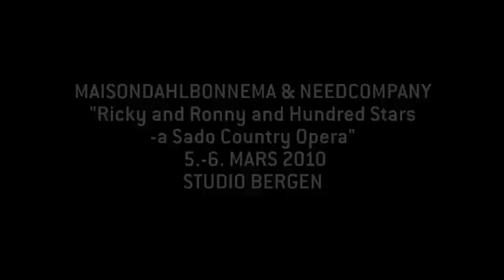Clip # 2 Costume rehearsal Ricky and Ronny and Hundred Stars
This video is a peek into the preparations for "Ricky and Ronny and Hundred Stars  a Sado Country Opera" by MaisonDahlBonnema & Needcompany. Welcome to costume rehearsal!

About the performance:
World premiére 25th of February 2010 in MAASTRICHT (Belgium)
Nordic/Norwegian/Bergenpremiére: 5th of March 2010 in BERGEN (Norway)

MaisonDahlBonnemas Ricky and Ronny and Hundred Stars  a Sado Country Opera is the follow-up to their first opera, The Ballad of Ricky and Ronny  a Pop Opera (2007). The mystery left unresolved at the end of the first opera provides an open beginning for the second. Ricky and Ronny, their creators alter egos, are a couple who wander like spirits among the stars. Thats where they meet the twinkling presence of eternal spoilsport and Salvationist Hundred Stars, who in her turn has been sent to save them from their degenerate fantasies. Through her, Ricky and Ronny stumble into a pornographic universe where they appear to lose their hold completely.
As they float through space, Ricky and Ronny, guided by Hundred Stars, sound out the possibility of a rebirth, a continuation of their existence on earth. In this opera, unbridled idolatry and rampant consumerism are stranded in the plant and animal kingdoms. What do stars have to do with animals? And what happens when we take animals seriously, and are literally absorbed by them, in an attempt to embody animal energy? Hundred Stars helps Ricky and Ronny to focus on these issues and in passing teaches them that good and evil are inseparable.
The setting is Paris and the rest of the mental world.
This sadistic underworld is coloured by melancholy landscape songs. Sado Country is the musical style for this new opera: nothing but sadness and the aggressive pleasure of wanting to feel it by singing and telling about it. A world fuelled by day-to-day worries and moral dilemmas and the eternal endeavour to do good. Dream on.

Ricky and Ronny and Hundred Stars  a Sado Country Opera tries to tell a story about the contemporary experiences of a couple for whom there is no happy end. What initially resembles a soap is soon transformed into a metaphorical tangle, a psychedelic nirvana in which several realities intermingle.